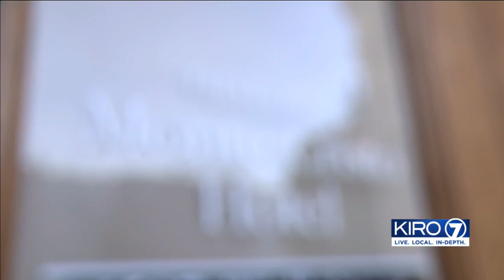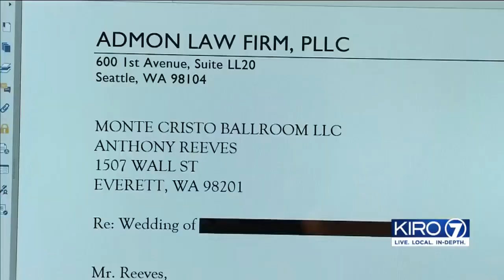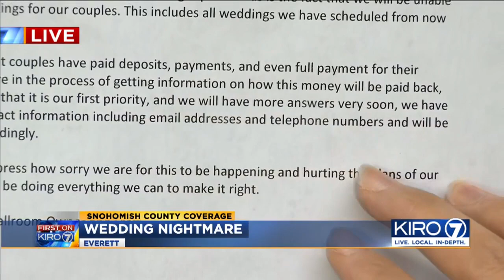VIDEO: Couples left scrambling after all-inclusive Everett wedding venue suddenly close